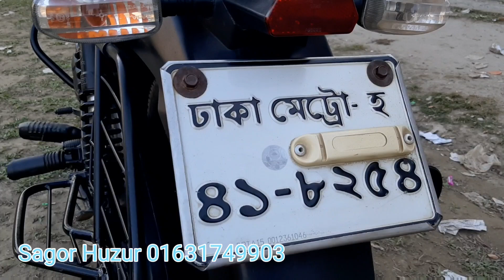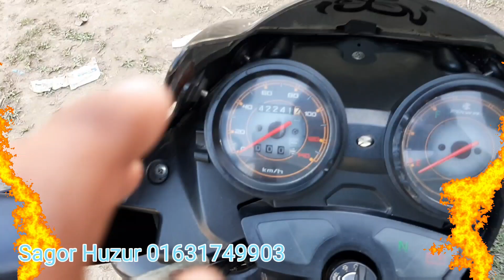অল্প দামে সস্তায়। Discover 100cc Second hand used bike price in Bd 2020।Alamin Vlogs